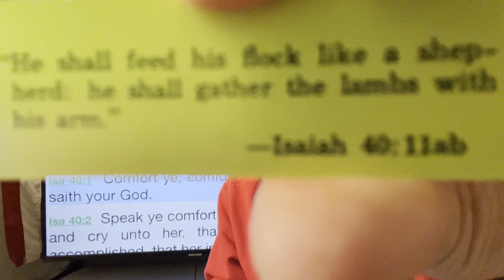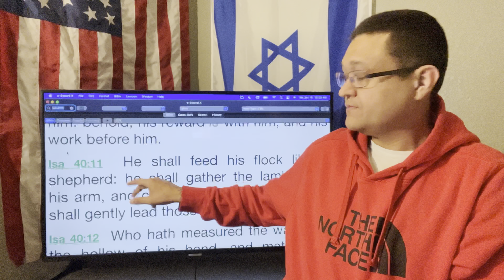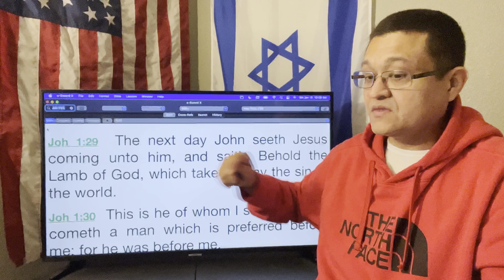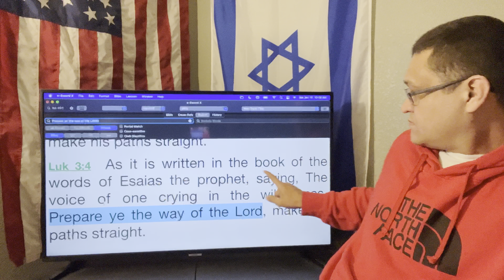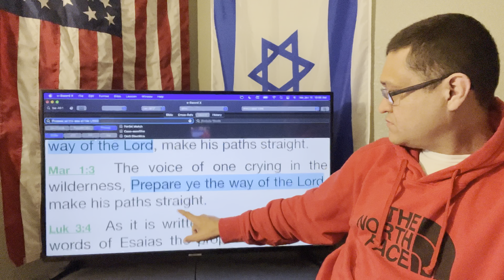LORD GOD IS OUR SHEPHERD